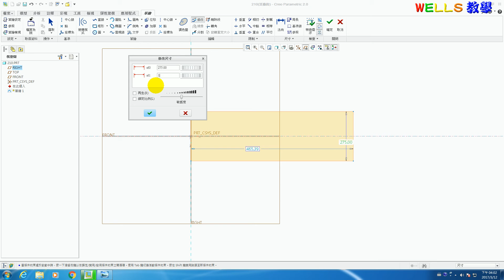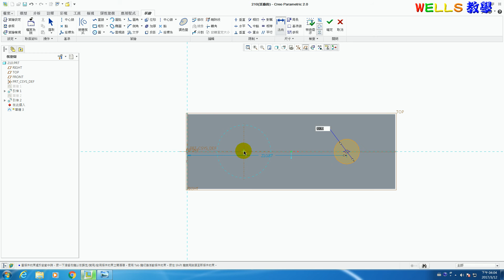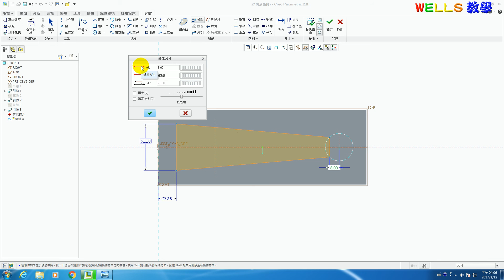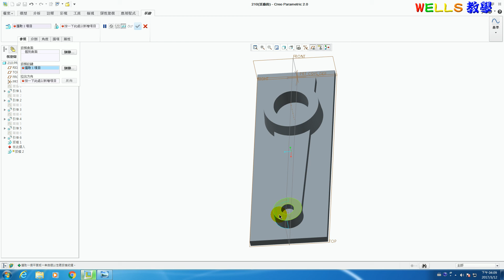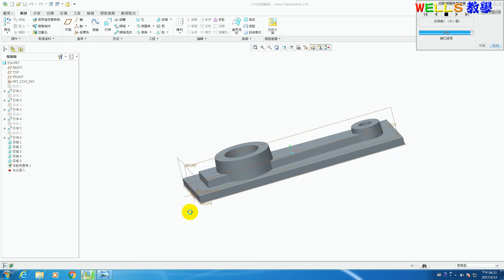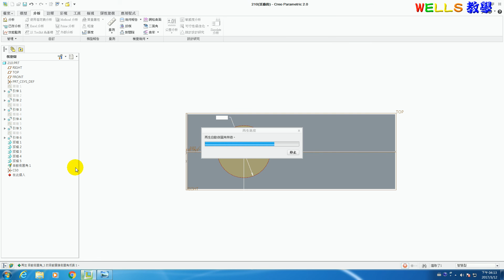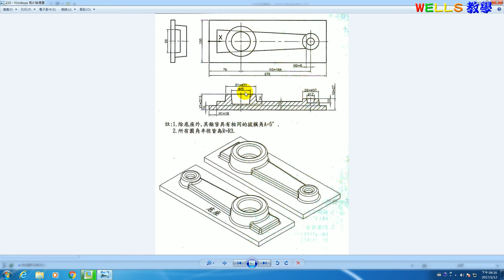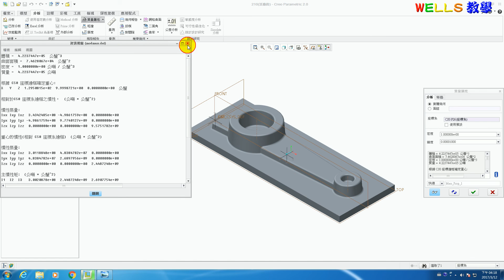實體設計 (Creo 2.0) 210 複合造型實體